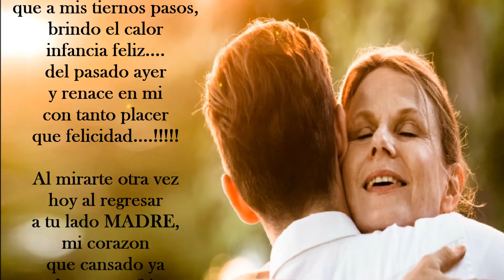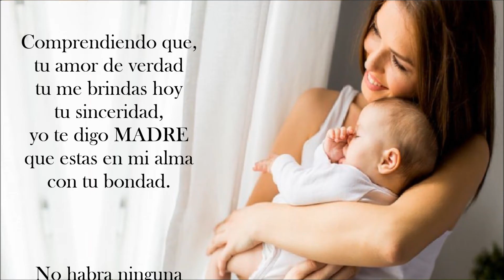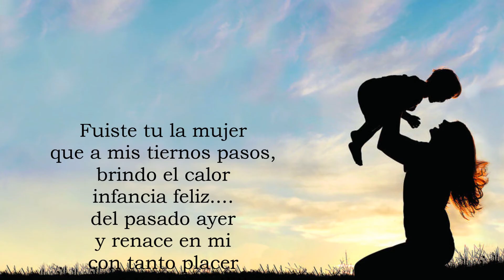MADRE SACROSANTA 💕 💕 💕 💕 CANCIONES ILUSTRADAS PARA CANTAR...!!!!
A pocos dias de los festejos por el DIA DE LA MADRE en la ARGENTINA (3º Domingo de Octubre) este verdadero clasico de la musica para todas ellas. !
Tema: MADRE SACROSANTA
Interprete: TRANSITO COCOMAROLA y su conjunto
Autores: JULIO GODOY / LUIS ZOLOAGA
Voces: DUO GODOY  - ZOLOAGA

Letra:
Es tu sacrosanto amor
que me da la felicidad
regalo de Dios,
MADRECITA mia
hoy vengo a darte
mi corazon...!

Eres tu consuelo
de mi penar
que el destino infausto
me traiciono,
con tus dulces besos
calmo la angustia
a mi dolor. !

Fuiste tu la mujer
que a mis tiernos pasos,
brindo el calor
infancia feliz.
del pasado ayer
y renace en mi
con tanto placer
que felicidad. !

Al mirarte otra vez
hoy al regresar
a tu lado MADRE,
mi corazon
que cansado ya
de tanto sufrir
vuelve a ser feliz. !

Comprendiendo que,
tu amor de verdad
tu me brindas hoy
tu sinceridad,
yo te digo MADRE
que estas en mi alma
con tu bondad.

No habra ninguna
que valga mas
aunque tan lejos
de ti, yo este
te doy mi vida
pus soy tu hijo
con gran placer

brindo el calor
infancia feliz.
del pasado ayer
con tanto placer
que felicidad. !

hoy al regresar
mi corazon
que cansado ya
de tanto sufrir